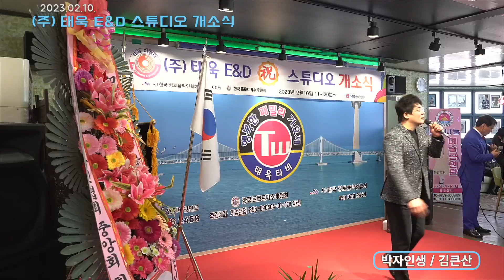가수 김큰산/ 박자인생 /2023년 02월 10일 / (주) 태욱 E&D 슈트디오 개소식